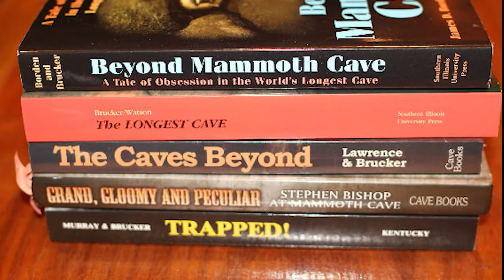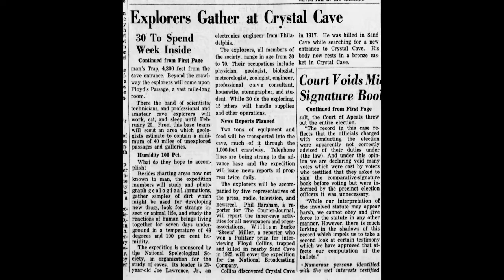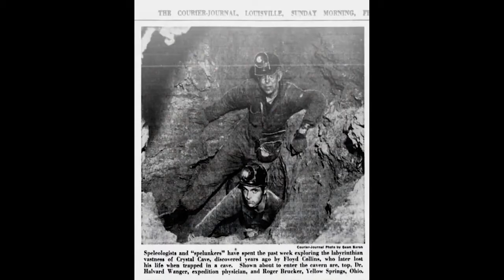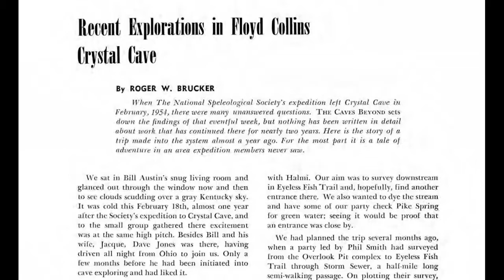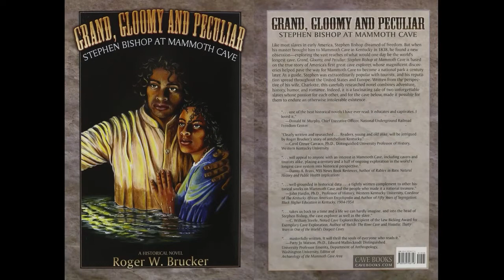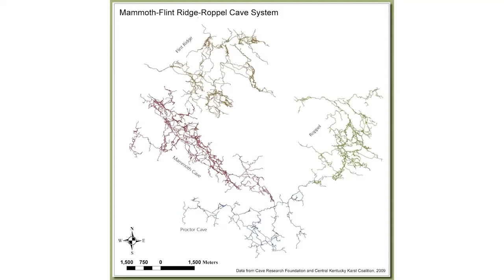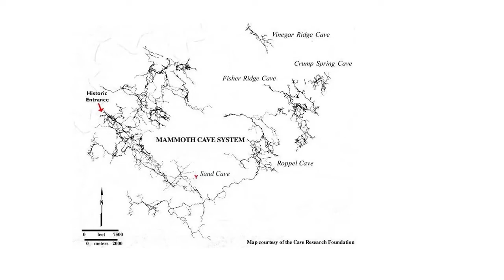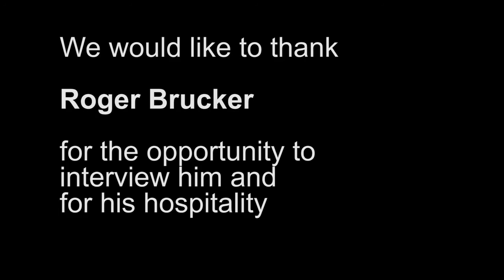Roger Brucker Interview, Nov 4, 2013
Complete interview conducted with Roger Brucker  on Novemebr 4, 2013 by Edward Forrest and Phoebe Frear.  Roger Brucker is an iconic figure in American Caving History.  In July 2019 Roger turned 90.  He was a participant in the 1954 NSS Expedition to Floyd Collins Crystal Cave. He literally wrote the book on that expedition: "The Cave Beyond" with Joe Lawrence, Jr. He was a cofounder of the Cave Research Foundation.  Over the next twenty he was an active participant in the exploration of that cave and of Mammoth Cave which eventually led to the connection between the two systems in 1972 to make the new longest cave in the world. He authored the book "The Longest Cave" along with Richard Watson describing what was the Everest of cave exploration.  He went on to coauthor with James Borden "The Cave Beyond" discussing the exploration of Roppel Cave and its eventual connection to Mammoth Cave in 1983.  He finishes the conversation talking about other big caves in the area - Whigpistle and Fisher Ridge which eventually are expected to connect to the Mammoth-Flint Ridge Cave system.